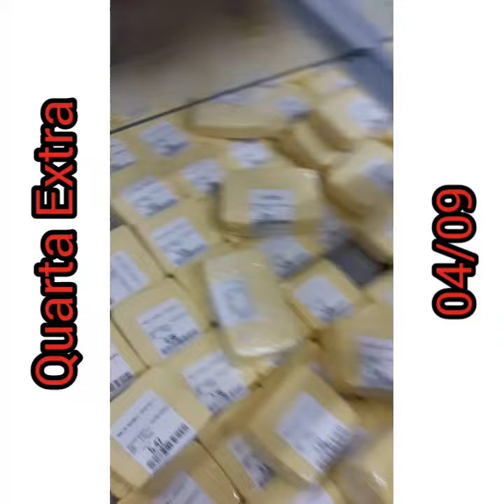➕Ofertas Extra (ITU)